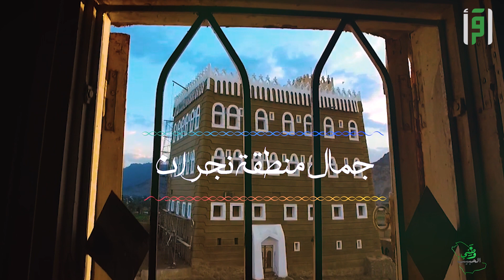جمال منطقة نجران || وطني الحبيب